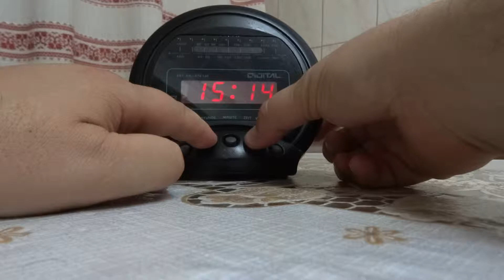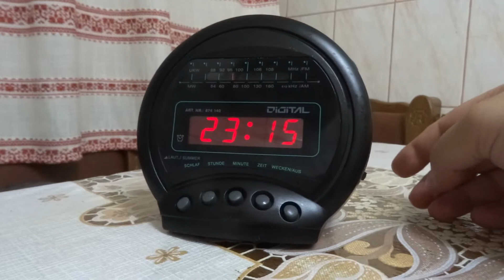Radio clock Digital superb (Germany)